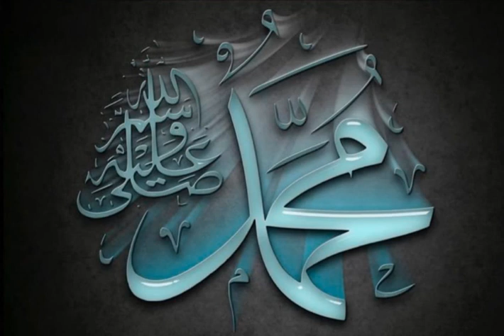٣١ أكتوبر، ٢٠٢٠